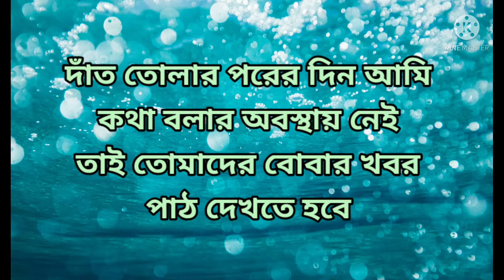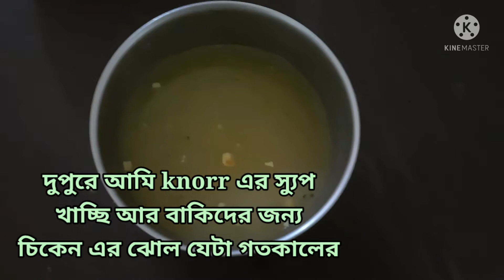Next day of D- Day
Day after D- day

dailybengalivlog er modhye die dailylife er kichu muhurto tomader samne tule dhorar chesta kochi. ami shampadhar nije ekjon foodie tomader sakoler moto. I love kolkatalife specially food. Also love to cooking and love to share with you recipevideo.